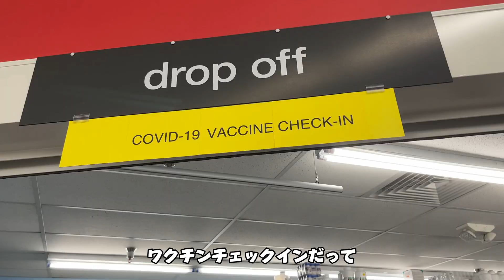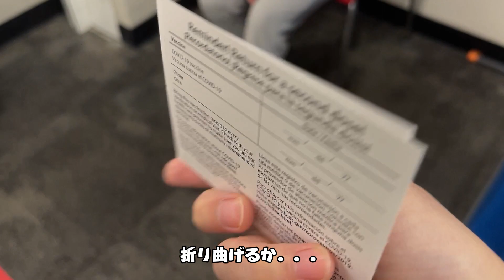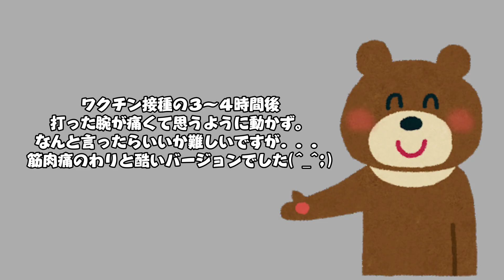【1回目のコロナワクチン】アメリカでのワクチン接種はこんな感じでした🦠💉ファイザー社｜First time COVID-19 vaccine.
副作用とか怖いなぁと思いつつもワクチン接種に行ってきた。😷

英語は間違ってる所があると思いますが、自分のリスニングの為にも解読しながらやってますので暖かい目で見てもらえると嬉しいですーん。

すみません、字幕ミスで2回目のワクチン接種は3週間後👻